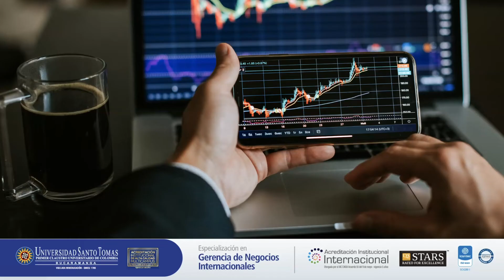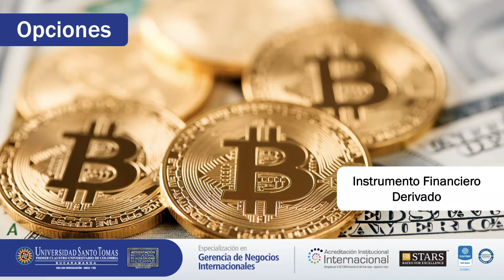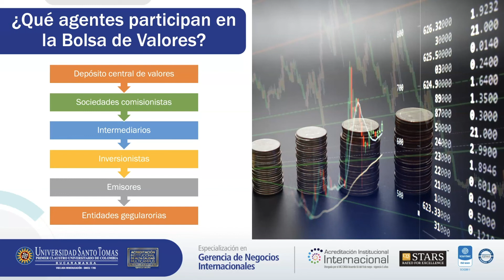Sección 3. Valoración de Activos Financieros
Módulo Finanzas Internacionales de la Especialización de Gerencia de Negocios Internacionales.